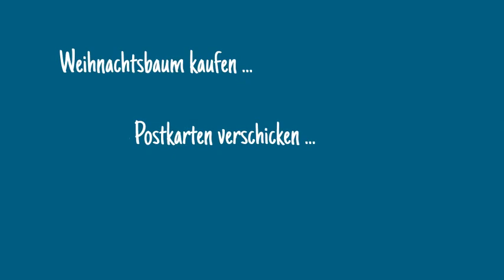Endlich Advent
Alle freuen sich auf die Adventszeit - aber es gibt auch immer (zu viel) zu tun. Damit es nicht zum "Mental load" kommt, hier ein paar Tipps. Dann wird der Advent für alle eine besinnliche Zeit.